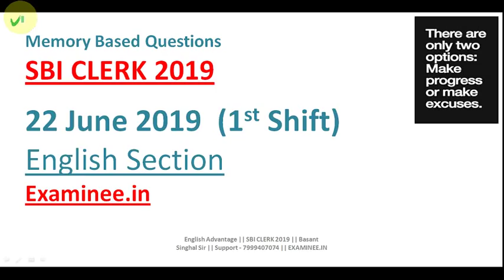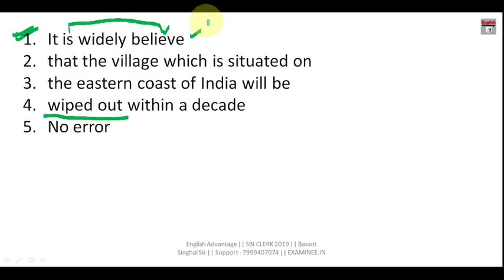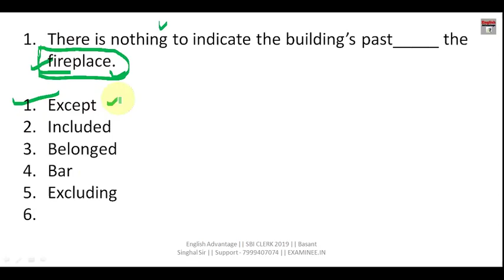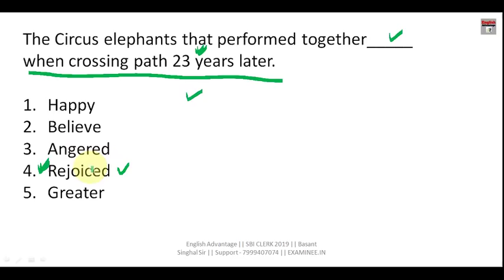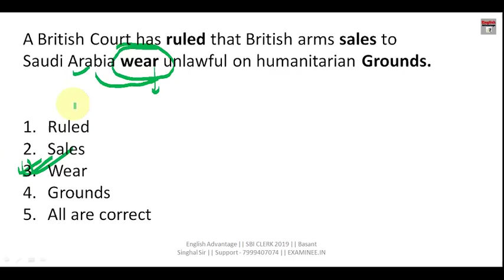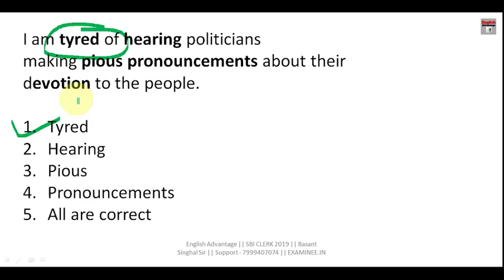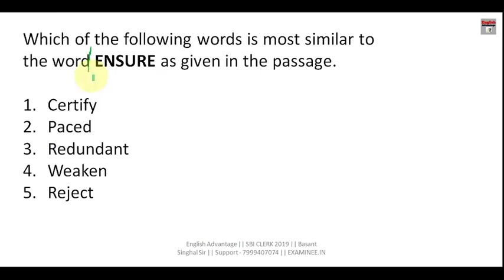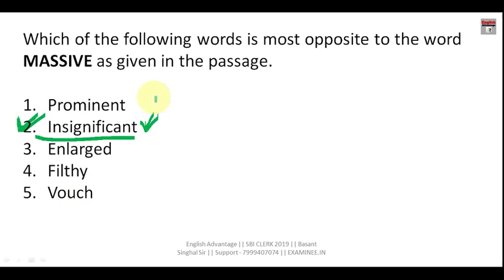sbi clerk 2019 | 22 june 2019 | memory based english questions | full solution 1st shift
Dear Aspirants!!
sbi clerk 2019 | 22 june 2019 | memory based english questions | full solution 1st shift  basant singhal sir | english advantage

OR

WhatsApp and Paytm -  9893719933 (Basant Singhal)